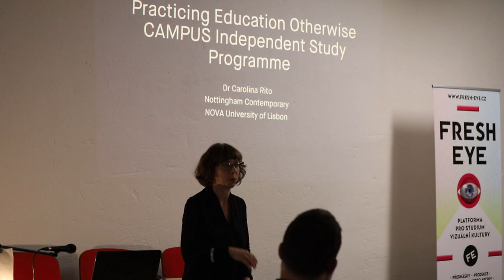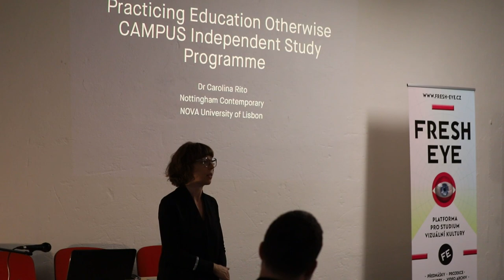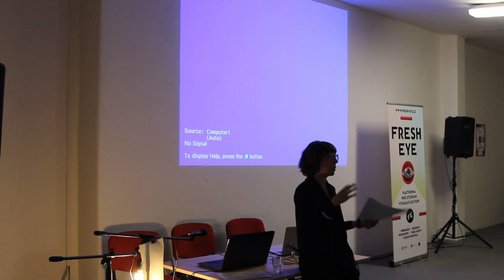Na viděnou III: Carolina Rito - Practicing Education Otherwise – CAMPUS Independent Study Programme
In the wake of the privatization of education and the increasing neoliberalisation of knowledge production, artistic and curatorial practices have increasingly offered a range of platforms exploring alternative educational models. As Irit Rogoff writes: ‘education signals rich possibilities of coming together and participating in an arena that is not yet signalled.’ Education can be a shorthand for collective forums and debates, where conclusions are suspended, and criticism is replaced with generosity and processes of collective knowledge production. In a cultural economy informed by entertainment, accessibility-imperative and neoliberal consensus, contemporary art spaces, and elsewhere, risk becoming unable to provide a space and time for critical debate and not-yet-provoked ideas and practices. The presentation will introduce a platform CAMPUS Independent Study Programme, a year-long and city-wide independent study programme based on collaborative knowledge production and innovative research practices.